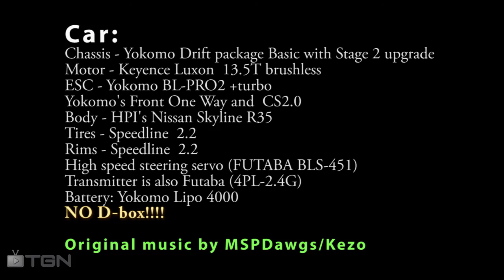RC SKILLISM by Drift69 - 2015 Project 4 SKILLISM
Partner up with TGN!

I also made this soundtrack to the video.
If you like any of my music, you can download it from the address bellow.
Feel free to use it as long as you give credit to MSPDawgs/Kezo

Car:
Chassis - Yokomo Drift package Basic with Stage 2 upgrade
Motor - Keyence Luxon Brushless 13.5T
ESC - Yokomo BLPro-2 +Turbo
Yokomo's Front One Way and CS2.0
Body - HPI's Nissan SKYLINE R35
Tires - RC-ART (ART5001) extra hard
Rims - RC-ART (ART 430WH EVOLVE GF offset 6, white)
High speed steering servo (FUTABA BLS-451)
Transmitter is also Futaba (4PL-2.4G))

NO D box!

Original music by MSPDawgs/Kezo